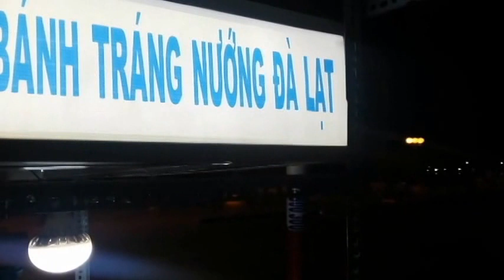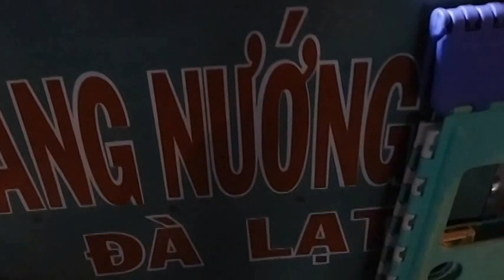Bánh tráng nướng Đà Lạt tại Mỹ Tho - Street food in Vietnam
You can visit My Tho city to take a Mekong boat at Tan Long wharf And enjoy Vietnamese street food.